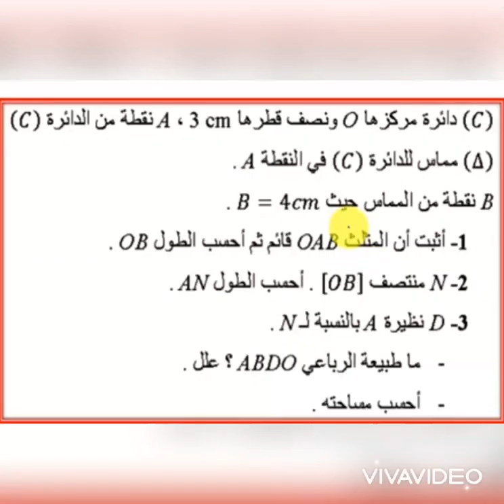الاختبار الثاني في الرياضيات مع الحل للثالثة متوسط